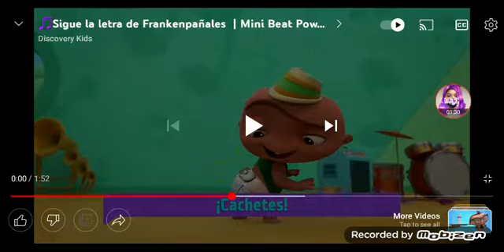And update video for Cec YouTube channel 704